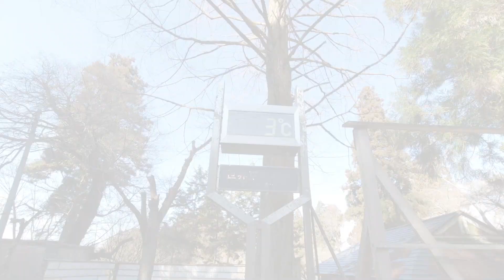【金剛山】今日も和やかなライブカメラ前でした！(2021年2月）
金剛山へ、わさび谷ルートで登りました。今日は青空の広がる山頂広場でした！

【金剛山タカハタ道】千早本道と同じスタート地点から行ける登山ルート